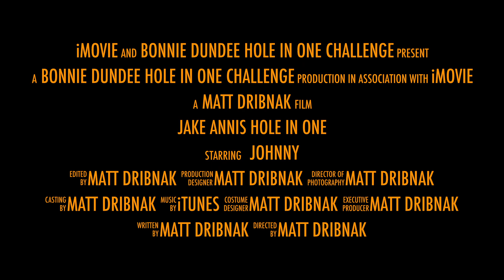Swing King Hole In One at Jake Annis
Jake Annis Hole In One at Bonnie Dundee Golf Club